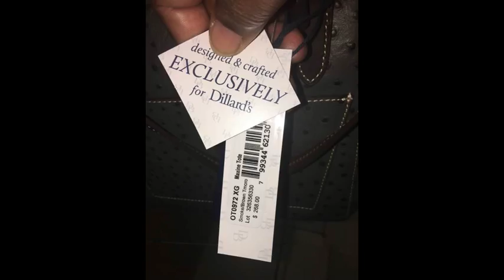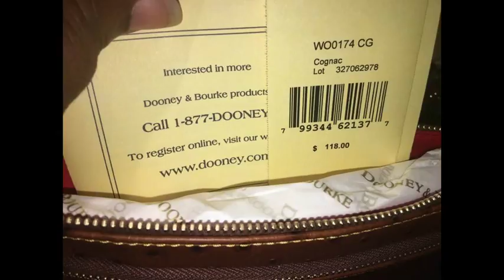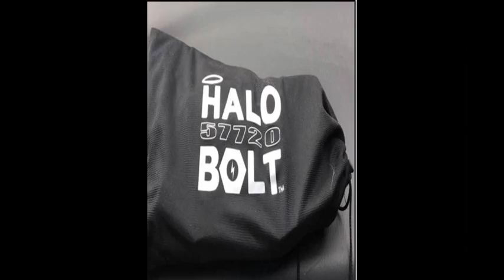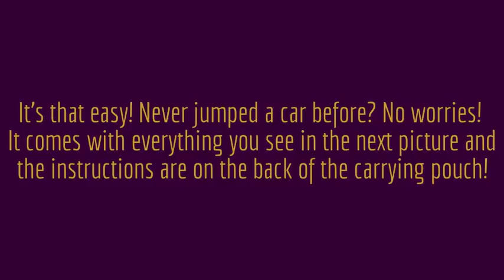Brahmin Handbag & Halo Reveal: 9-2-17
Me revealing my Brahmin Vanessa & Mini Key Wallet in Denim Melbourne. Also, My Halo Bolt  that I got from QVC. I'm telling ya'll, it's the best purchase I ever made from QVC.

Brahmin Vanessa Crossbody - Denim Melbourne
Measurements: 9.5” W x 7.5” H x 2.75” D
Adjustable Shoulder Strap Drop: 25" L
Bag Weight: 1 lbs / 0.45 kg
- Zip top crossbody
- Front tab closure pocket
- Adjustable strap
- Back slide-in pocket
- Interior zip pocket
- One organizer pocket
- Key clip

Brahmin Mini Key Wallet - Denim Melbourne
Measurements: 4.0" W x 2.75" H x 1.0" D
Wallet Weight: 0.5 lbs / 0.23 kg
- Back Slip Pocket
- ID Slot
- Interior Zip Pocket
- Slide In Pocket
- 6 Credit Card Slots

HALO Bolt Portable Charger & Car Jump Starter w/ LED Floodlight
* Includes HALO Bolt 57720 portable charger with jumper cables,
 USB-to-micro USB cable, AC adapter, and instructions
Measures 7"W x 3-3/4"L x 1-1/2"H
Product Weight: 1.6 lbs
- 57,720mWh power
- Provides starter boost to 12V car batteries
- One-button jump-start
- Compatible with many USB devices
- LED floodlight
- LED power indicator lights
- Two USB 2.4V charging outputs for smaller devices
- ETL listed adapter
- 90-day Limited Manufacturer's Warranty

HALO Bolt AC DC 58,830 mWh Portable Charge Car JumpStarter with AC Outlet